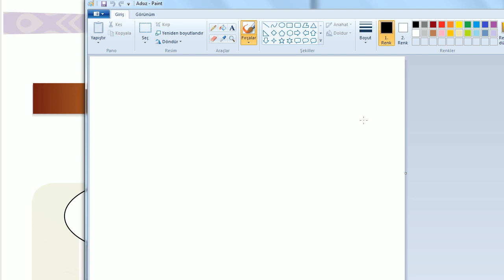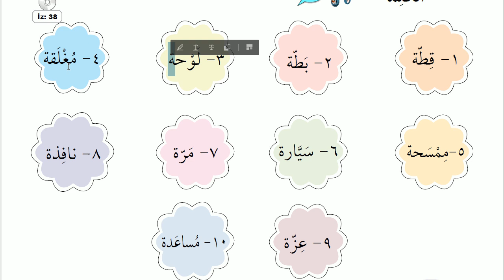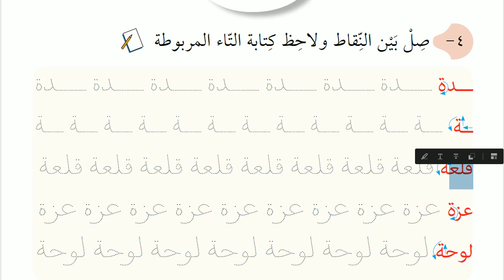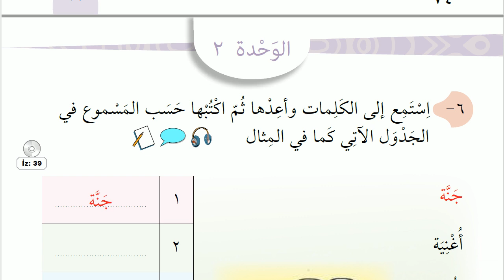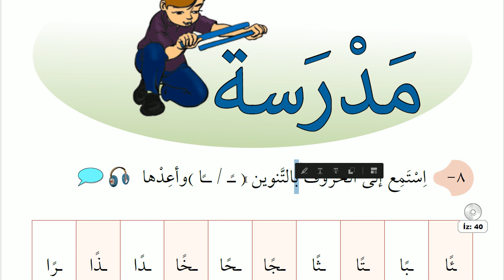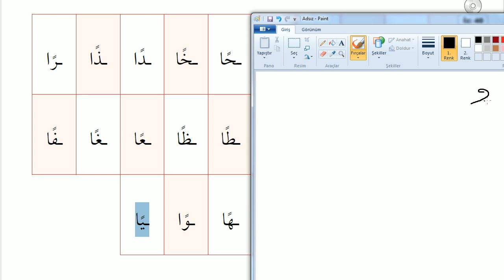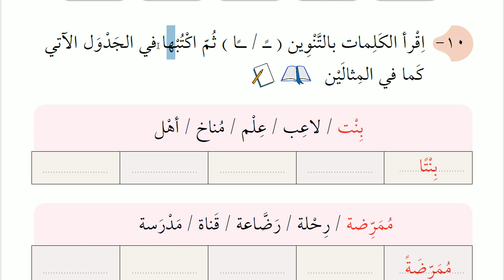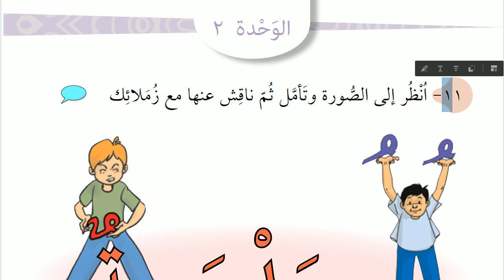5.Sınıf Arapça | Ünite - 2 | Ders 2| HD (Sıfırdan Arapça)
Arapça 5 derslerimiz devam ediyor.
Sayfa 72-77 arası işlenmiştir.
Başlıca konumuz : Ta-i merbuta ve tenvin.

-- Kitabı işlerken takip ettiğimiz yol : Videoları izleyenlerin , ek bir yardımcı kitaba, bir hocaya ihtiyaç duymaksızın ,sadece bu videoları izleyerek konuları anlayabilmesi hedeflenmiştir.Bu dersi işleyecek olan kişinin Arapça hocası olması ,ileri düzey Arapça bilmesi gerekmemektedir.Kitap,gayet sade,anlaşılır bir dil kullanmıştır.Biz de bunu daha da kolaylaştırmak için ,olası püf noktaları izah için buradayız.

--Bu kitap ile Arapça'ya giriş dersleri / konuları ele alınıyor.Harflerin yazılışı,seslendirilişi ,tenvin gibi konular,Arapça için giriş konularıdır.Bu konuların bir kısmı  ( üstün , esre,ötre,tenvin,harflerin seslendirilişi ) , Yaz Kur'an Kursu müfredatında işlenirken bir kısmı ise o kursları aşmaktadır.
--Bu kitaptaki dersler sayesinde Arapça kelimelerin yazılışını da öğrenmekteyiz.